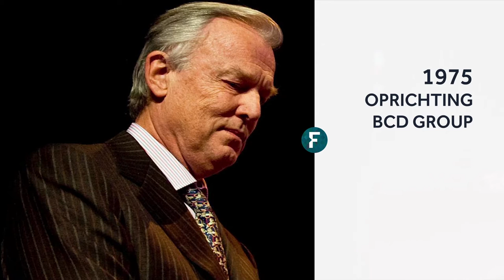Portret van John Fentener van Vlissingen | Financial Focus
Zoveel redenen waarom de bedrijfsopvolgingsregelingen moeten blijven.

Financial Focus gaat in gesprek met topondernemers. In deze aflevering: John Fentener van Vlissingen, oprichter en eigenaar van de BCD Group.

Volgens onze regering zijn familiebedrijven een krachtige motor van onze economie. De huidige fiscale bedrijfsopvolgingsregelingen in de inkomstenbelasting en de schenk- en erfbelasting helpen daarbij. Maar deze regels staan onder (politieke) druk. Wat zijn de gevolgen als de regering ze afschaft? Hieronder enkele aandachtspunten.

Onze familiebedrijven doen het goed. Ze maken veel omzet en zorgen voor veel werkgelegenheid. Het huidige kabinet erkent dit grote economische belang van familiebedrijven. En ziet daarnaast dat ze vaak vooroplopen als het gaat om bijvoorbeeld duurzaamheid. Familiebedrijven zijn flexibel, houden van financiële onafhankelijkheid en snelle besluitvorming. Ze doen ook veel aan liefdadigheid, zijn lokaal sterk verweven en dragen bij aan lokale evenementen en organisaties zoals sportclubs. Maar dat zou straks zomaar minder kunnen worden zonder bovengenoemde bedrijfsopvolgingsregelingen.

‘Afschaffing levert de schatkist niets op’
Onlangs heeft adviesorganisatie KPMG onderzoek gedaan naar de effecten van afschaffing van deze regelingen, in opdracht van FBNed en Stichting Familie Onderneming. Daaruit blijkt inderdaad dat die effecten groot zijn, het raakt familiebedrijven enorm. Genoemde bedrijfsopvolgingsregelingen zijn onder bepaalde voorwaarden van toepassing op schenkingen en verervingen van ondernemingsvermogen. Ze staan weliswaar open voor alle bedrijven, maar bij familiebedrijven komt een schenking of vererving van een bedrijf nu eenmaal vaker voor dan bij niet-familiebedrijven.

Een belangrijke boodschap voor politiek Den Haag uit dit onderzoek is dat afschaffing van de bedrijfsvolgingsregelingen de schatkist niets oplevert. De regering moet namelijk bijvoorbeeld ook nog rekening houden met belastingderving door verlies van werkgelegenheid, een slechter wordende concurrentiepositie en de verplaatsing van familiebedrijven naar het buitenland. Sterker nog, mogelijk kost het meer geld vanwege de gevolgen daarvan, zoals extra WW-uitkeringen.

Topondernemer John Fentener van Vlissingen, onder andere oprichter van de Stichting Familie Onderneming, zei eerder tegen de NOS dat ook een versobering van de regels niet verstandig is: ‘Moeten we dan nu na covid de familiebedrijven aanvallen? Ik denk van niet.’

Meer verhalen over ondernemers én tips voor ondernemers vind je op